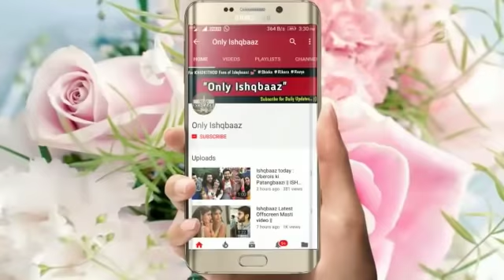Annika Daksh Priyanka Gauri Masti Video || Isqhbaaz